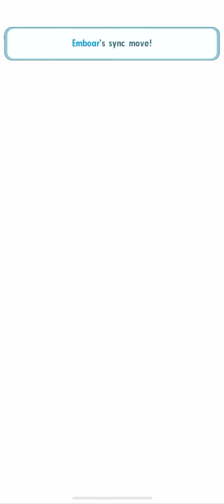Challenge Pasio’s Trainers part 3